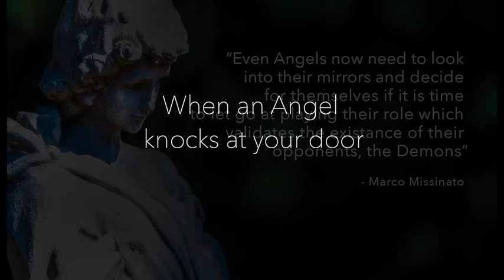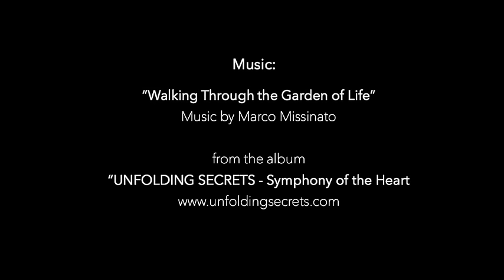When an Angel knocks at Your door - "Walking the Path" with Marco Missinato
Marco Missinato talks about Angels and his recommendation to use discernment and your own self-awareness to not fall into the trap of acknowledging that being as a savior or hero to be worshipped and perceived as better than you. He shares that angels are often a part of the matrix in its varied forms of duality; good versus evil, angels versus demons. In reality all of us are sovereign beings that need nothing beyond what resides within. The angel that knocks at your door is most likely just another high-conscious version of you.